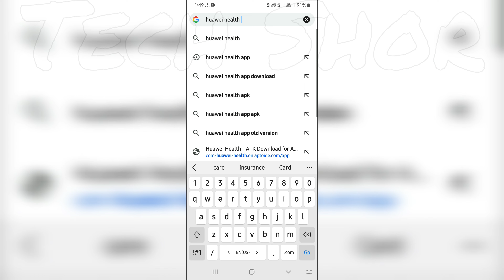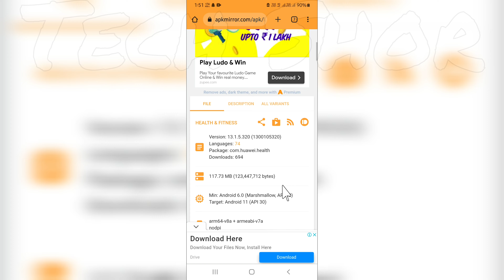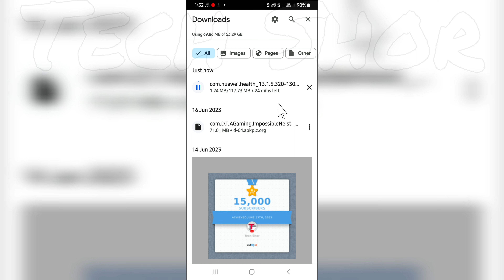Fix Huawei Health App Not Showing In Play Store Problem Solve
●My Channel Gears:

● Hp Pavilion Gaming Laptop:

●Boya By M1 Mic :

●Boat Rockerz 400:

●Moto Vlogging Action Pro Chest Mount:

● Fuarez Mic

●Bluetooth Headset

●Bluetooth Speaker

●Wireless Headphone